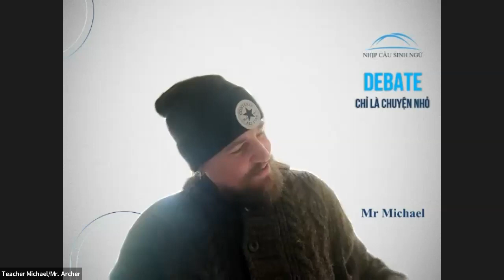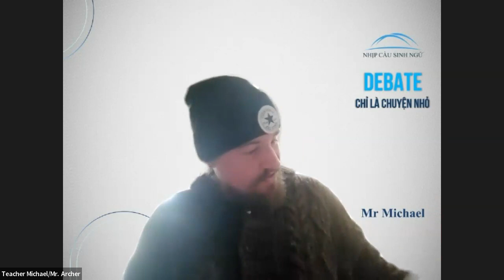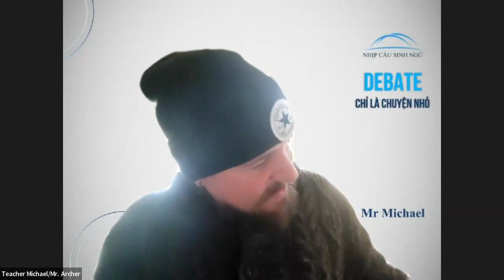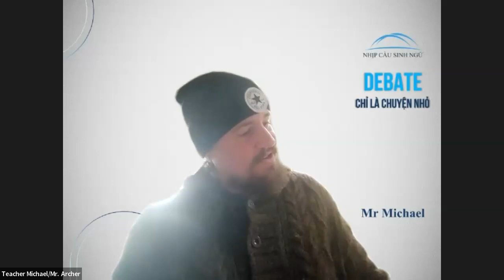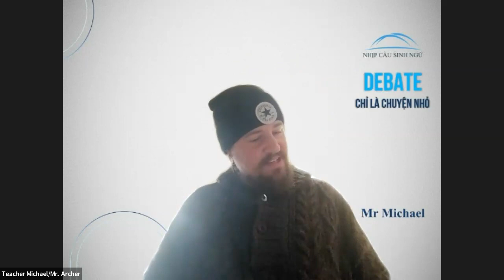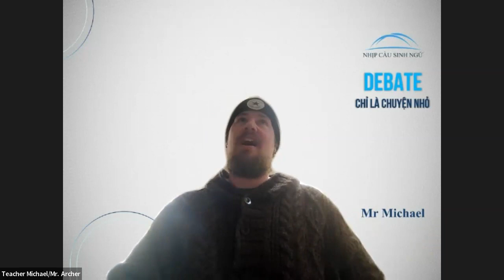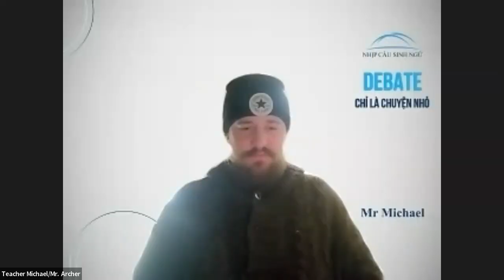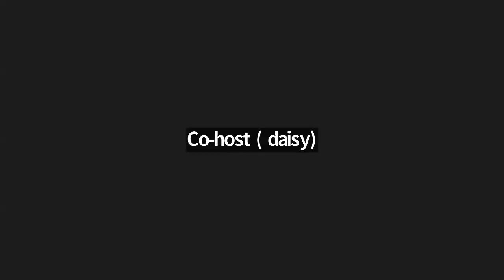Michael Peretz's English Class | 29/06/2023